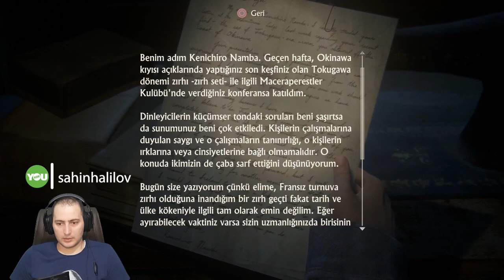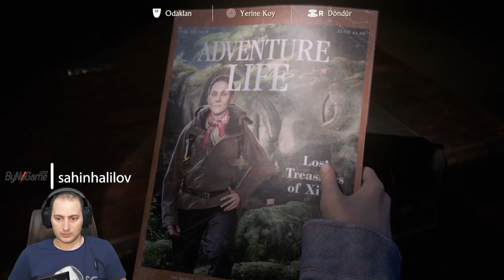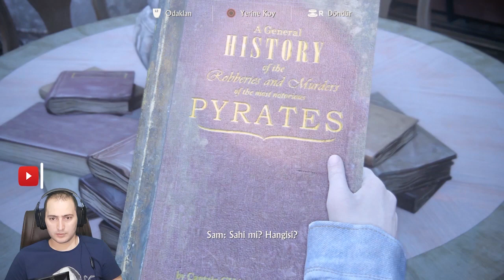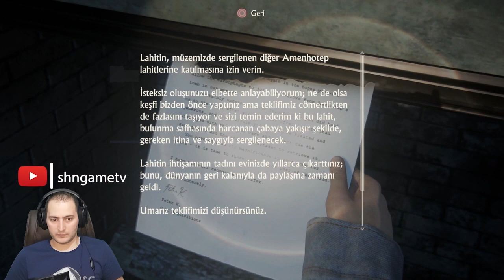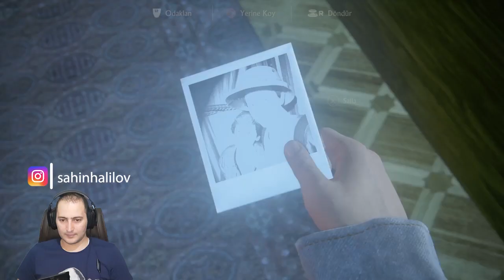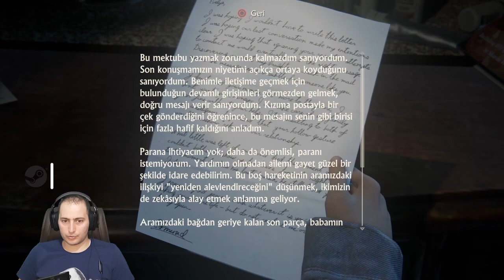BÜYÜK İHANET [Uncharted 4 Bir Hırsızın Sonu] Türkçe Bölüm 14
Herkese selamlar efenim yine bir PS4 oyunu ile beraberiz.
Bu seriyi de yine Tiktok takipçilerimin isteği üzerine yayınlıyorum.
Oyunun sürükleyici bir hikayeye sahip olduğunu söyleyebilirim.
Bilenler bilir zaten Nathan,Sam,Nadine  hikayesini.
Sizlerin daha fazla zamanınızı yazdıklarımı okumak için
almak istemiyorum ve hikaye ile başbaşa bırakıyorum.
İçinizden geldiyse destek olmak adına kanala abone
olup bir de like atar iseniz video ya sevinirim.
Farkıdamısınız bilmem ama ben koca bir okyanusta çırpınarak
bir yerlere gelmeye çalışan biriyim,umarım bana bir el
uzatıp beni bir yerlere çekersiniz.
Çünki siz el atmasanız boğulur giderim koca okyanusta.

Hergün Eşzamanlı Canlı Yayın Burada

yorumlarınızı paylaşmayı lütfen unutmayın.İyi Seyirler.